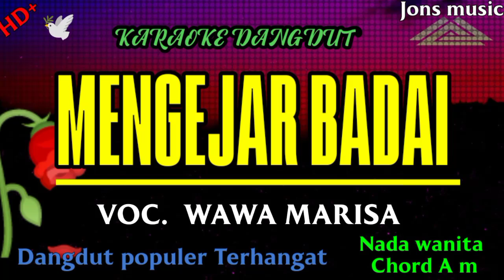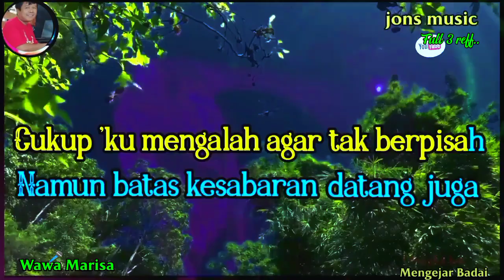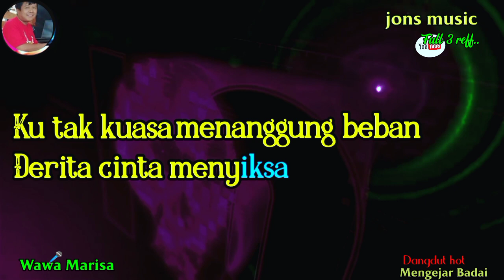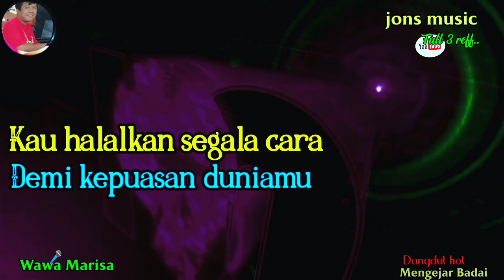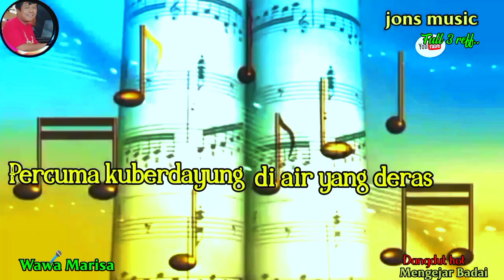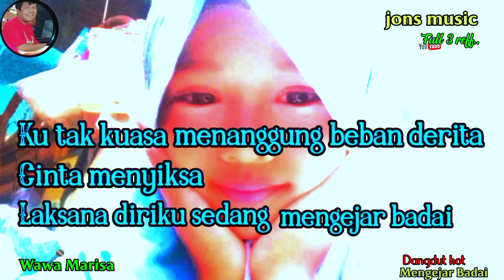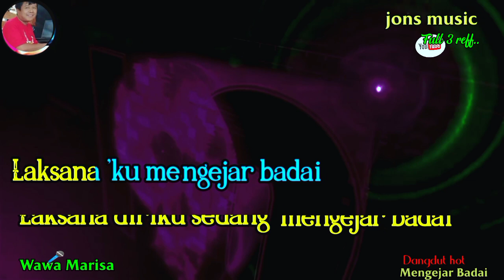MENGEJAR BADAI || WAWA MARISA || KARAOKE DANGDUT || NADA WANITA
sekian lama terkasih namun semua hanya ilusi apa yang di harapkan.
semakin lama tak kuasa ku bertahan , hanyalah mengejar badai.
lagu ini dipopulerkan oleh penyanyi dangdut Wawa Marisa